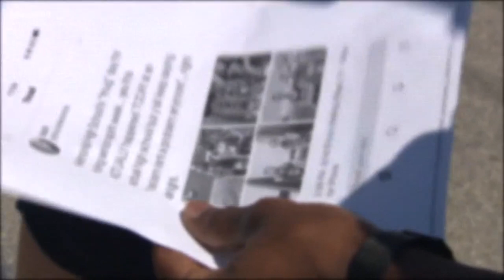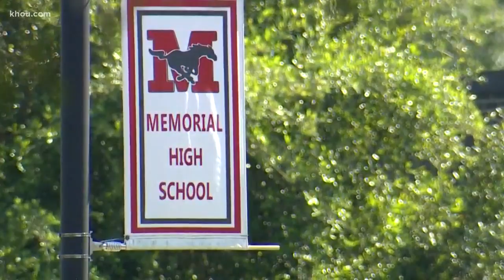Memorial HS students called out for offensive pictures online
Some Memorial High School students are being called out for pictures online that some people find offensive. The pictures showed students dressed for "spirit week" on what they called "Thug Day."